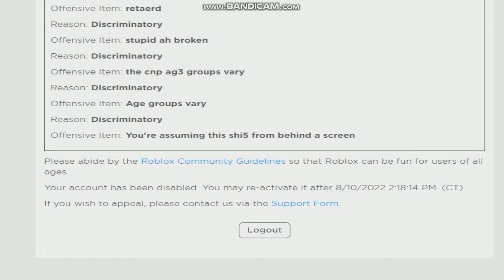banned for 1 day